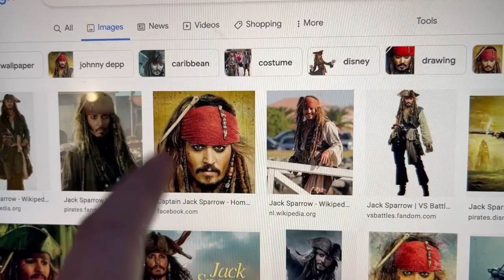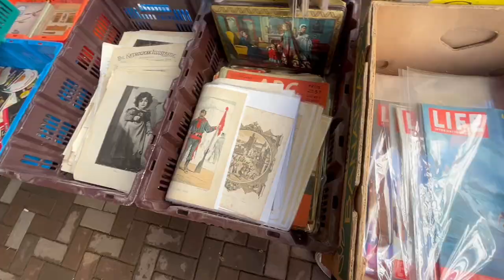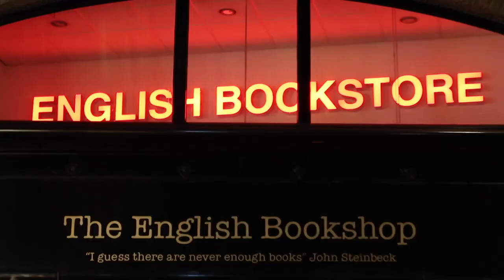An autumnal vlog | costume party, exploring amsterdam, secondhand shopping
This vlog was recorded during the span of october and november. I hope you enjoyed this video.